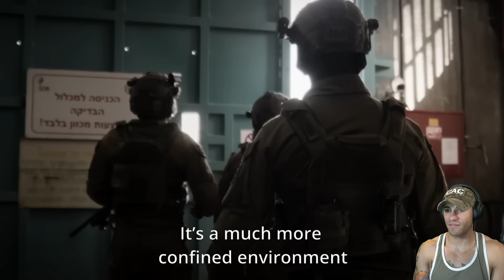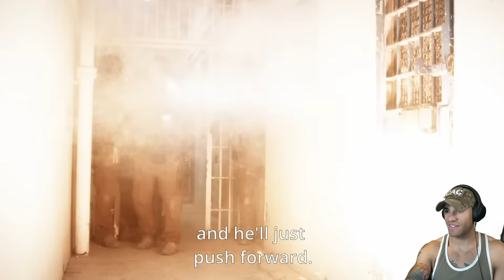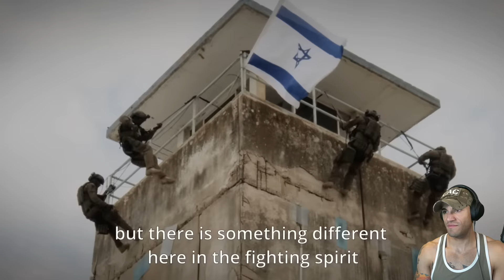Marine reacts to the Israeli Masada Special Forces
A special forces unit that assaults prisons? That sounds like a CQB nightmare

1️⃣ ExpressVPN: VPN I use to access more content and stay safer on the web. Get an extra 3 months added to a 12 month subscription using my URL!

Theo Boyrié
USA